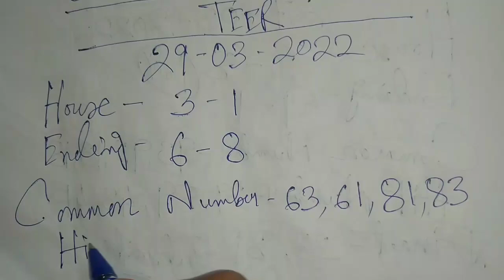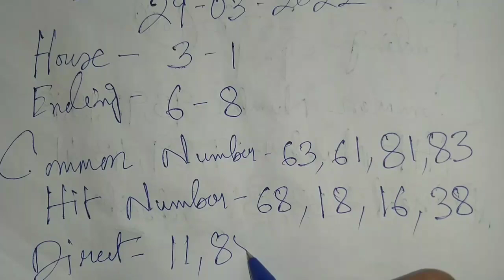Shillong Night Teer 29-03-2022 | Night Teer Target Today 🎯 | House Ending Common Number 100% 💵